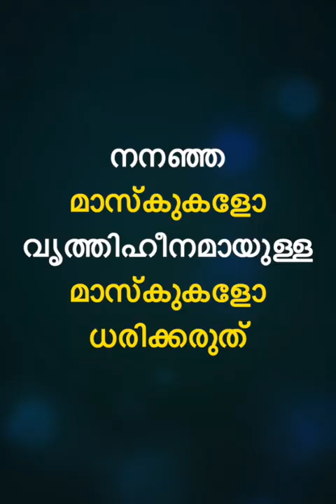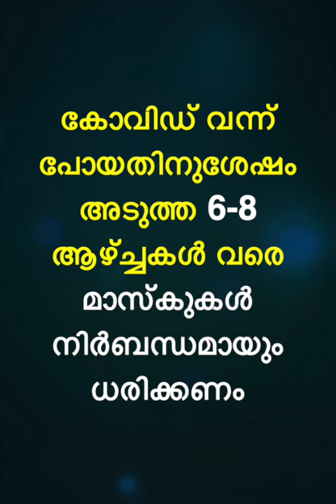772:മാസ്കിലൂടെ ബ്ലാക്ക് ഫംഗസ് വരുമോ? Can someone get black fungus infection from mask?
മാസ്കിലൂടെ ബ്ലാക്ക് ഫംഗസ് വരുമോ? Can someone get black fungus infection from mask? നനഞ്ഞ വസ്ത്രങ്ങളിൽ ഉണ്ടാകുന്ന കറുത്ത നിറം ബ്ലാക്ക് ഫംഗസാണോ ?

കോവിഡ് പ്രതിരോധത്തിനായി നാം ഉപയോഗിക്കുന്ന മാസ്‌കിലൂടെ ബ്ലാക്ക് ഫംഗസ് വരുമെന്ന തരത്തില്‍ സോഷ്യല്‍മീഡിയയില്‍ വലിയ പ്രചാരണം നടക്കുന്നുണ്ട്. ഈ സാഹചര്യത്തില്‍ മാസ്‌കിലൂടെ ഫംഗസ് വരുമോ എന്ന അറിഞ്ഞിരിക്കുക.മറ്റുള്ളവർക്കായി ഈ വീഡിയോ ഷെയർ ചെയ്യുകയും ചെയ്യുക ... ആർക്കെങ്കിലും തീർച്ചയായും അത് ഒരു ഉപകാരം ആയേക്കും .. പല ജീവനുകളും രക്ഷിക്കാനായി നമുക്ക്  കഴിയും...!!

(നേരായ ആരോഗ്യ വിവരങ്ങൾക്ക് ഈ പേജ് ലൈക് ചെയ്യുക)

 Currently
1.Kerala state Secretary: Society for Emergency Medicine India
2.National Innovation Head Society for Emergency Medicine India
3.Vice President Indian Medical Association Kovalam 4. HOD & Academic Director PRS Hospital, Trivandrum
5.Senior Specialist Abudhabi Health Authority